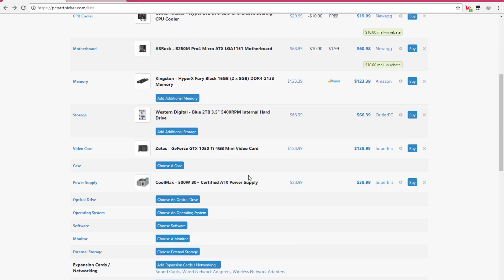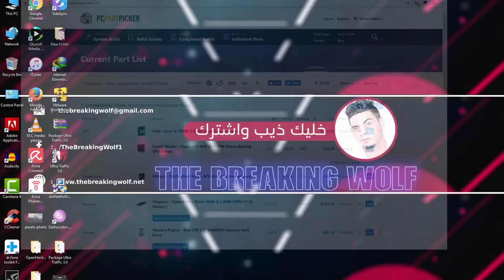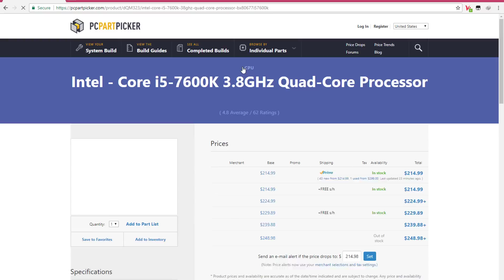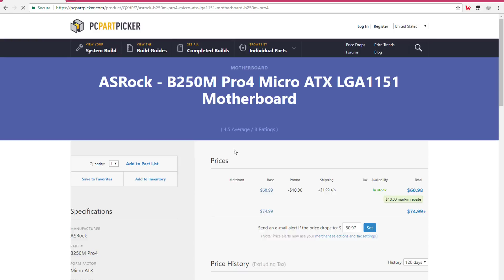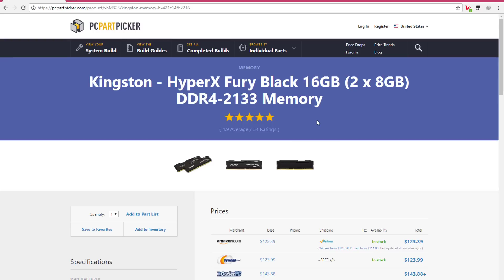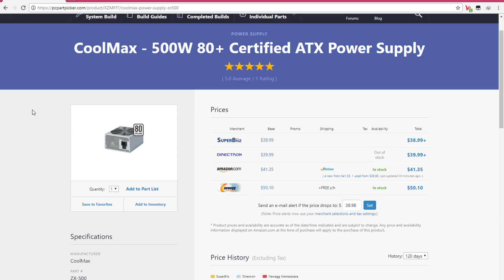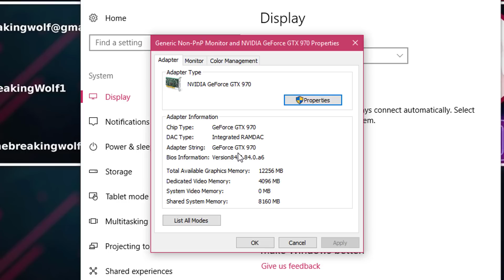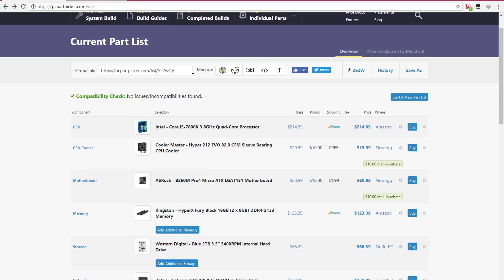تجميعة PC للجيمينج والمونتاج للطفرانين | 450 دينار اردني ( 2437 ريال )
اهلا وسهلا بكم يا عشاق البي سي الطفرانين ! اليوم لدي تجميعة كمبيوتر بي سي للالعاب والمونتاج ريخصة وادائها رائع جدا في الجهتين وتعطيك ما تريد من الاداء الجيد المتوسط والذي من خلاله تتمكن من لعب الالعاب جميعها وايضا تشغيل برامج المونتاج بشكل جيد ومريح وتستطيع منجتة مقاطعك بشكل رهيب بدون لاق او ثقل على الجهاز